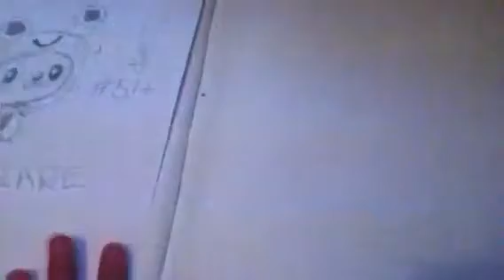Drawing request- scamp :3